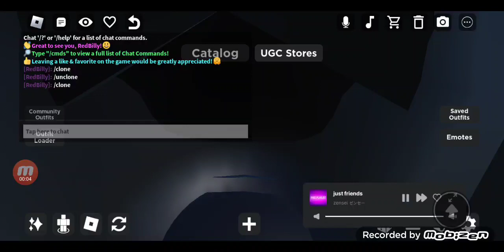Black eats Pink, but it's Pink's POV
Pink: Nooooooo